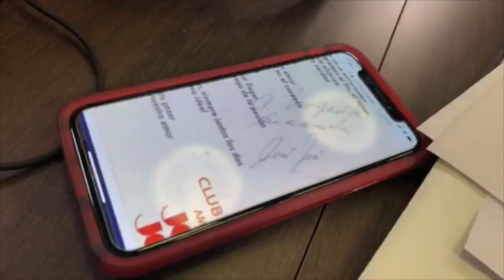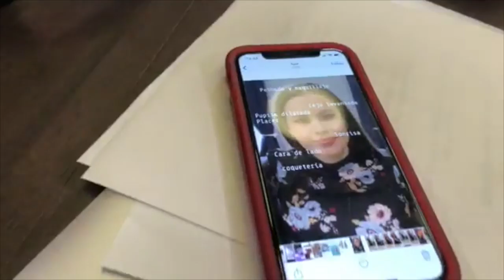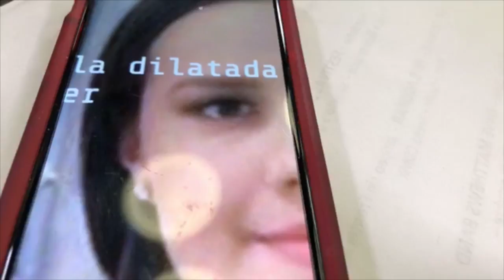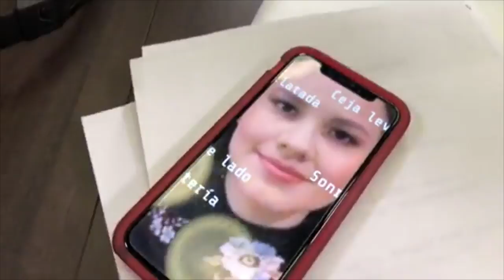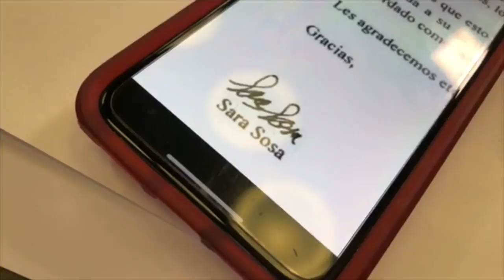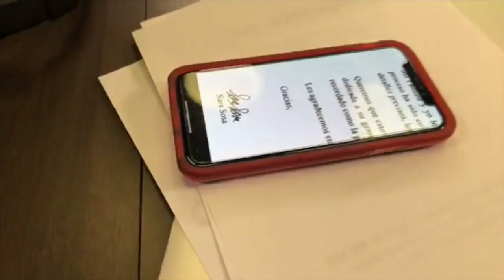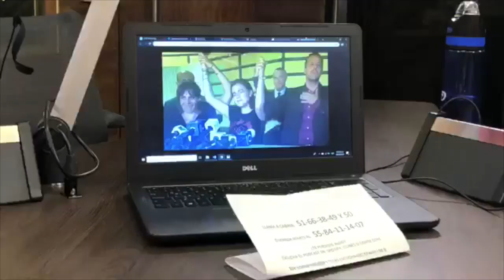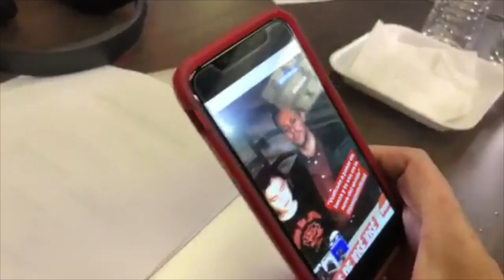El lenguaje corporal de Sara Sosa con Maryfer Centeno